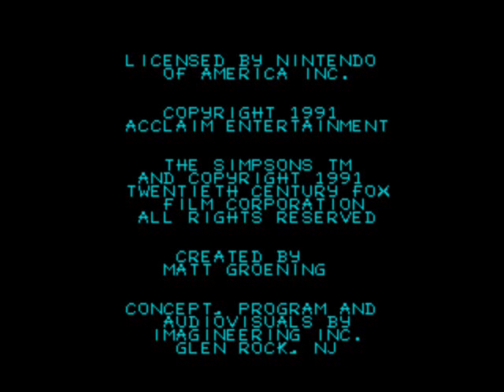Let's MultiPlay [5]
In today's video I play:
Bart VS. The World - NES
Looney Tunes Space Race - Dreamcast
Castlevania IV - SNES

All requests are welcome.